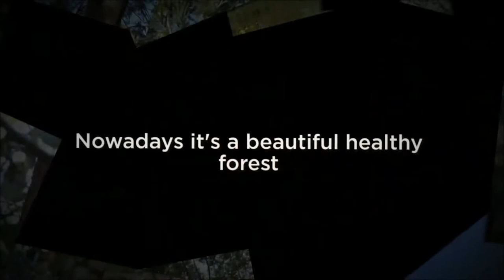Nooshin Torabi - Carbon Offsetting Farms | RMIT University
Working with Greenfleet, PhD candidate Nooshin Torabi is discovering why farmers are volunteering their land to plant Carbon Dioxide-eating forests.